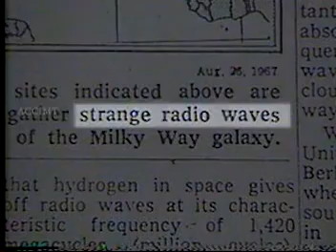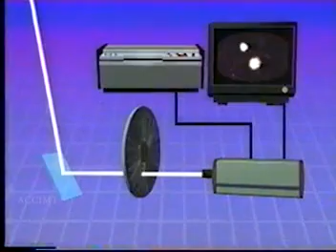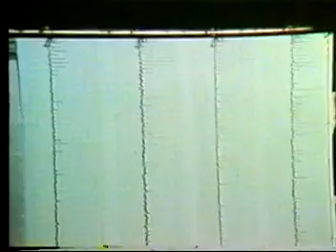Neutron Stars and Black Holes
Video Credit
~ Coast Community Collage District
~ KOCE - TV
~ May this be a tribute to late Sir Arthur C Clarke.

Arthur C Clarke Institute for Modern Technologies
Katubedda, Moratuwa, Sri Lanka
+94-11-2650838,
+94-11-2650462